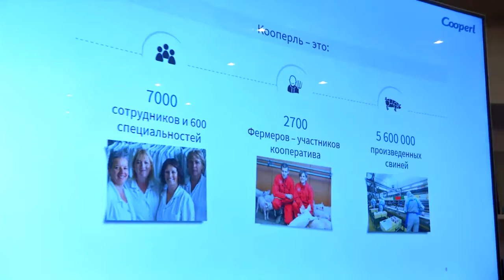Тверское предприятие Коралл будет сотрудничать с французами